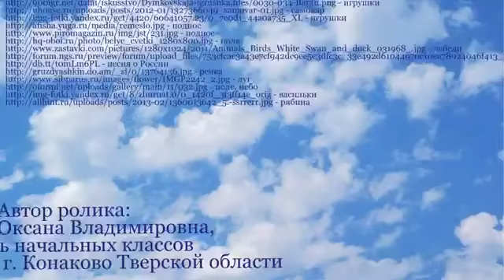видео №2 для 2 серии